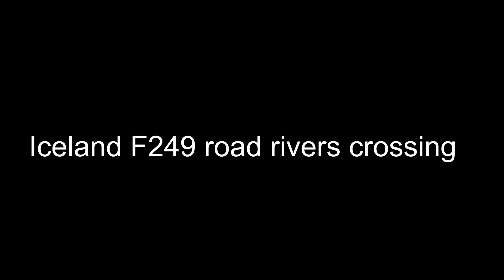Iceland , road f249 to Porsmork, rivers crossing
Short clips from F249 road to Porsmork camp site, Iceland